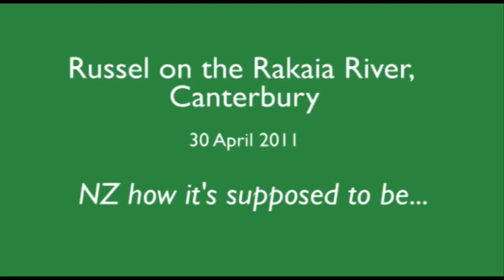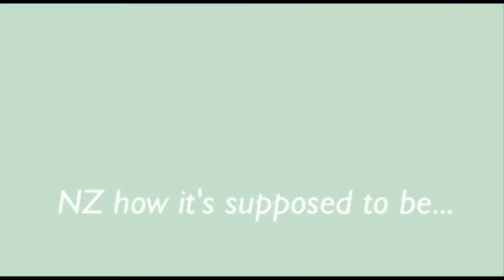Russel in the Rakaia River Gorge, April 2011 - NZ how it's supposed to be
Russel takes a jetboat trip down the Rakaia River in Canterbury - the greatest of the remaining untamed braided rivers, with outstanding wildlife habitat, fisheries and recreational opportunities. Since 1988 this precious river has been protected by a Water Conservation Order (WCO) − Water Conservation Orders are like National Parks for rivers -- but the WCO is currently under attack by energy company TrustPower.

TrustPower wants to amend the WCO so that they can use water for irrigation and energy generation in ways that would breach the current minimum flow rules for many additional days per year.

Breaches of minimum flow will be detrimental to the ecology of the river, the popular salmon fishery, and native threatened and endangered species such as the black fronted tern, banded dotterel and wrybill.